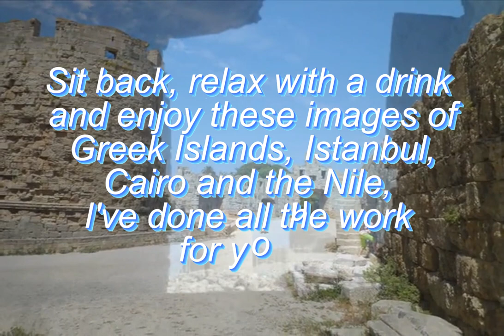A Picture is Worth a Thousand Words#3- Rhodes-Ephesus, Mykonos-Topkapi-Istanbul-Karnak-Edfu - 2013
Cruising the Mediterranean in 2013 as well as my videos I took numerous photos and present them here. Places visited include Rhodes, Ephesus, Mykonos, Topkapi Palace, Blue Mosque, Grand Bazaar, Aswan Dam, Edfu, Karnack, The Nile, Philae, Hatshepsut Mortuary, Great Sphinx, Pyramids and Valley of the Kings.